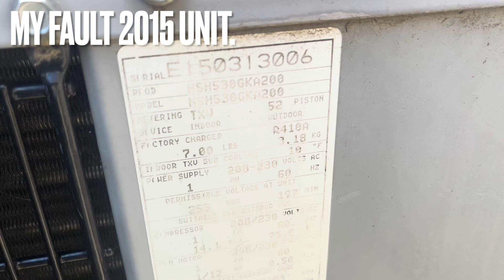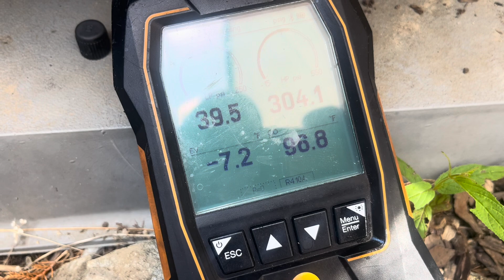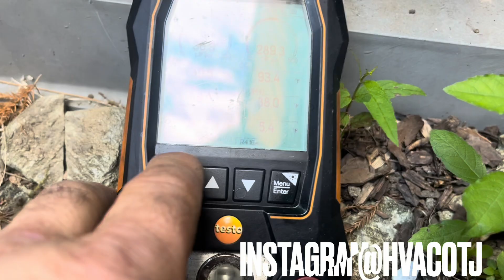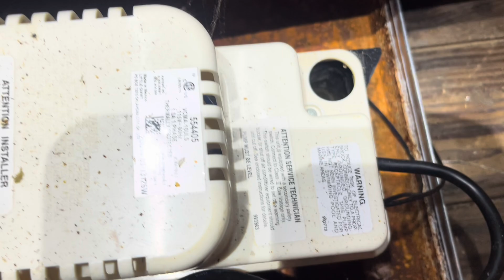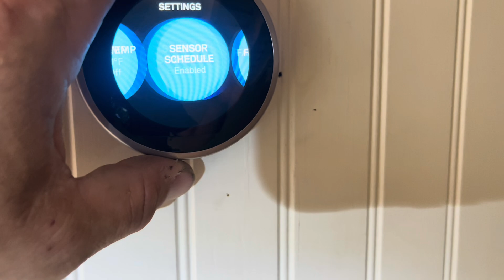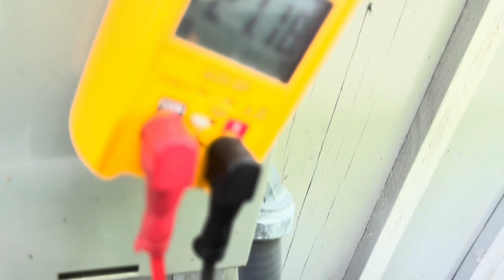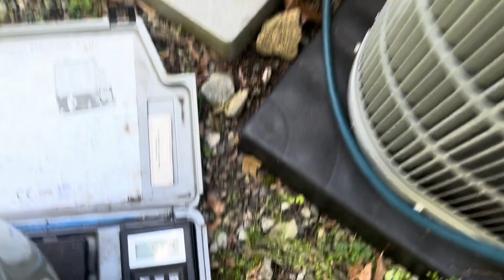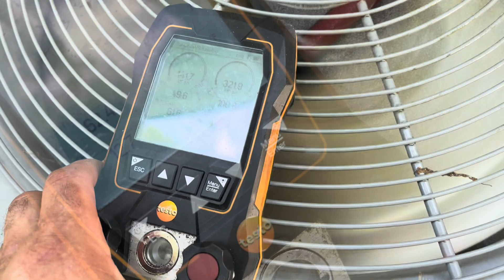2 SERVICE CALLS. LIQUID LINE RESTRICTION AND PRESSURE SWITCH ISSUE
Come ride along for two service calls.
First service call is dealing with a liquid line restriction.  The system has an outdoor piston,
Indoor txv and bi flow filter drier on heat pump for cooling season.    ICP system.

Second call is a Carrier that will not start.   The air handler is sending the voltage to the condenser however other pressure switch issue.

Please like and describe.   @hvacotj

 Check out hvacotj on Instagram if you’d like.